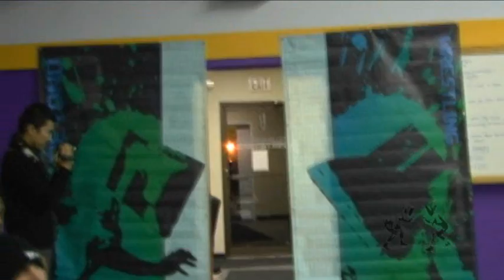[Free Match] ACH vs. AR Fox | Beyond Wrestling "Tournament For Tomorrow" 11/19/11 (Game Changer GCW)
[Full Match] Round One: AR Fox (-1) versus ACH (0) from the Beyond Wrestling "Tournament For Tomorrow." [Full Match]
Beyond sports. Beyond entertainment. Beyond Wrestling.